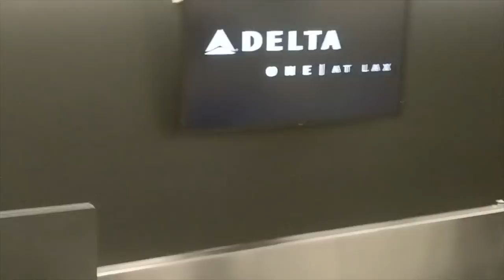Sleeping in Airplane Pods for Trip to Japan!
These are the things I do on holiday...

Please enjoy my couples vacation travel vlog to Japan starting with my flight!

Want to help me caption this video? Click the gear icon on the video and go to Subtitles/CC. Then click Add subtitles or CC!

Love,
Hannah